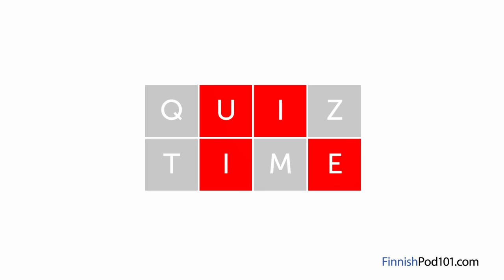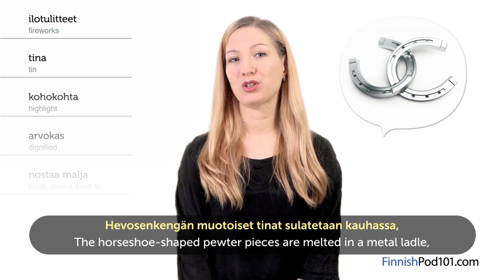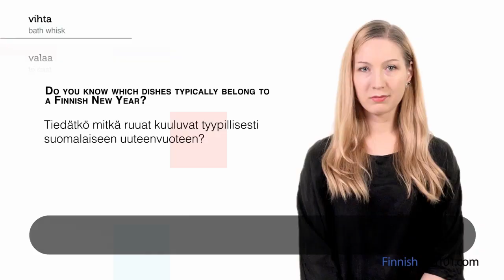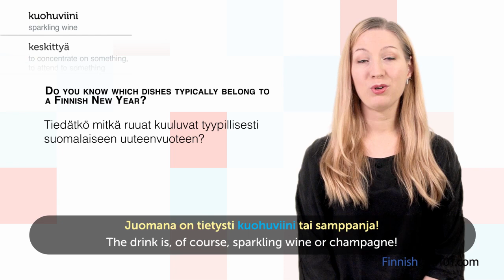Finnish Holidays - New Year's Day - Uudenvuodenpäivä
Want to learn to speak even more Finnish the fast, fun and easy way? Then sign up for your free lifetime account right now,

Step 3: Start learning Finnish the fast, fun and easy way!

Ever wondered what the most important Finland holidays are, and how they are celebrated? Then this 25-lesson video series is for you! With this series, you'll learn the what, why, when and how of 25 well-known holidays in Finland.

In this video, you'll learn all about New Year in Finland and how it's celebrated, from food to decorations, while building your Finnish vocabulary. Join Paivi for a dose of Finland culture! Visit us at FinnishPod101.com, where you will find many more fantastic Finnish audio and video lessons and learning resources! Leave us a message while you're there!

Save 20% on FULL Access to FinnishPod101 with your YOUTUBE coupon for All subscriptions